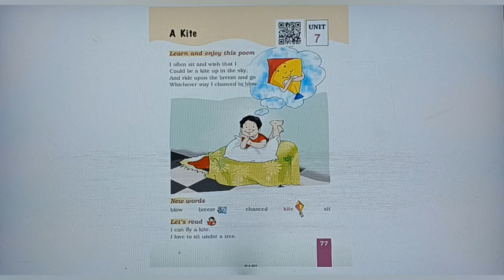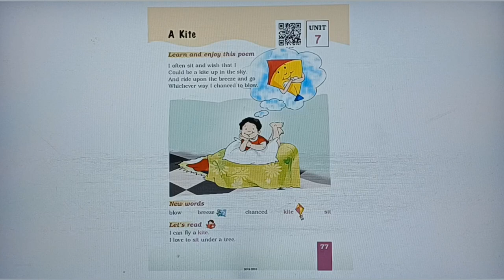Class 1 English Unit 7 | Poem : A Kite - Reading & Explanation | Marigold Book | NCERT | CBSE